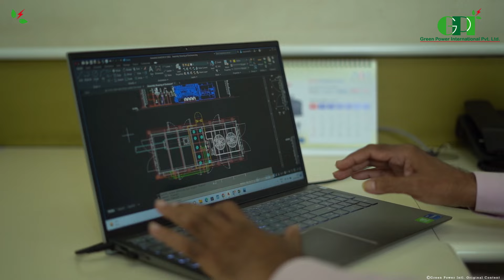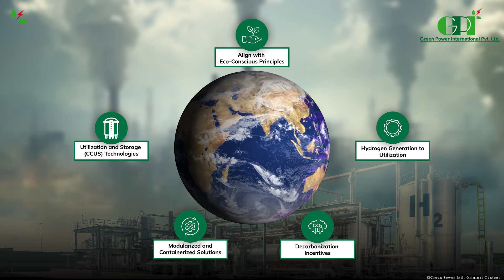Over 2,200 Tons CO2 Captured at NTPC Vindhyachal | Green Power International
Presenting our innovative carbon capture unit that contributes to a cleaner environment and ecological balance. 🌳

Industries alone account for around 3% of global CO2 emissions. Addressing this challenge, Green Power International has made a remarkable milestone at Asia's largest thermal power station, NTPC Vindhyachal.

Our advanced carbon capture unit has successfully captured over 2,200 tons of CO2, a testament to our team's exceptional engineering and project management skills. This achievement underscores our commitment to reducing emissions and promoting a cleaner environment. By partnering with leading global technology experts, we are at the forefront of revolutionizing the carbon capture process, setting new industry benchmarks.